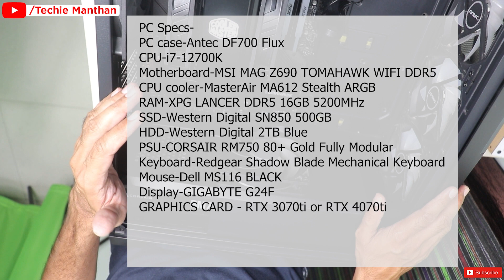Checking my CPU bending problem after use of stock ILM in Hindi.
hello dosto, is video mai mene apko apne cpu ki bending problem check kark dikhai hai ki mera cpu lga 1700 socket main jo company ki taraf se ILM ata hai usmai cpu 1 saal se lga hua hai to ab hum sal bad check karte hain cpu bending problem mere cpu main ai hai ke nai to ye sab janne k liye video ko last tak daikhen or sath main channel ko subscribe karna mat bhule taki ap is tarah ki or knowledgefull video ko miss na kar paye or sath mai bell icon pe click kre taki apke pass notification aa jaye or aap knowledge lekar apni jindgi ko assan bna saken, dhanyaawad.

PC Specs-
Antec DF700 Flux
MSI MAG Z690 TOMAHAWK WIFI DDR5
MasterAir MA612 Stealth ARGB
XPG LANCER DDR5 16GB 5200MHz-Buy from any Indian PC Parts site
Western Digital SN850 500GB
Western Digital 2TB Blue
CORSAIR RM750 80+ Gold Fully Modular
Redgear Shadow Blade Mechanical Keyboard
Dell MS116 BLACK
GIGABYTE G24F
GRAPHICS CARD

Canon EOS 200D II
Rode Video Mic GO